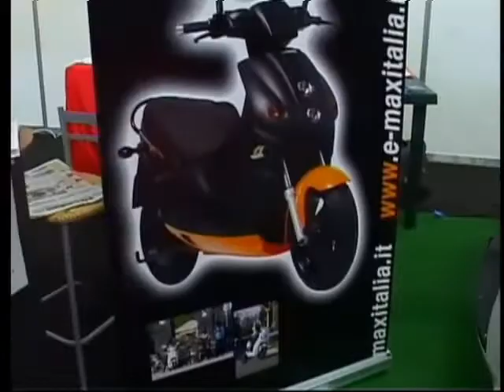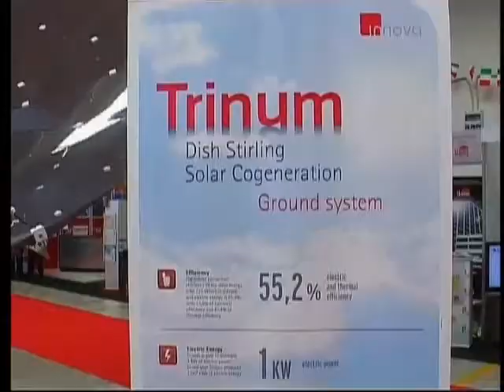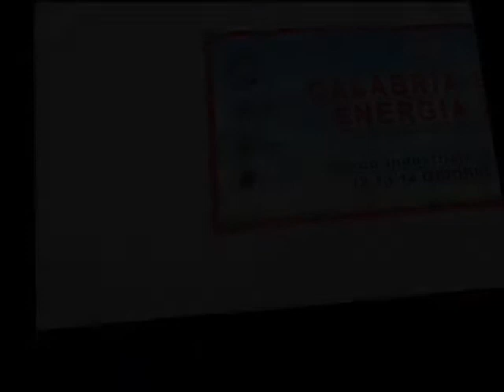Rende ospita la 7° edizione di Calabria Expo Energia